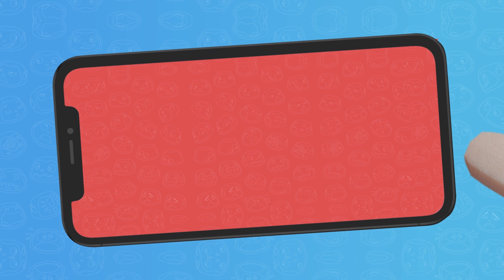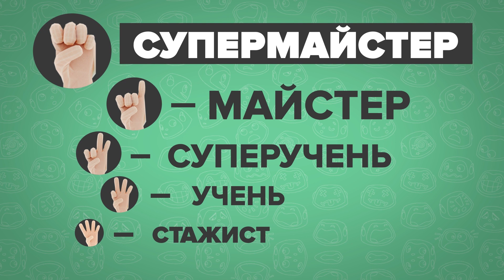СуперКвіз | Перевіримо, як добре ти знаєш мультфільм "Суперкнига"?😊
Ну що, який у тебе рівень? Пиши свою відповідь у спеціальному дописі в нашому секретному viber-каналі! Тільки тсссс! Цей канал лише для дітей! Клікай, щоб долучитися - ⁩